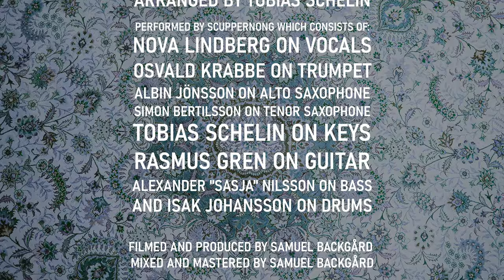Scuppernong /// Hope (Arlo Parks)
This is part one of a two part recording session that took place in a small dorm room of Scuppernongs community college.

This is Scuppernongs take on Arlo Parks song "Hope".

Credits:

"Hope"

Written by Arlo Parks

Arranged by Tobias Schelin

Performed by SCUPPERNONG which consists of:

Nova Lindberg on Vocals
Osvald Krabbe on Trumpet
Albin Jönsson on Alto Saxophone
Simon Bertilsson on Tenor Saxophone
Tobias Schelin on Keys
Rasmus Gren on Guitar
Alexander "Sasja" Nilsson on Bass
and Isak Johansson on Drums

Filmed and Produced by Samuel Backgård
Mixed and Mastered by Samuel Backgård